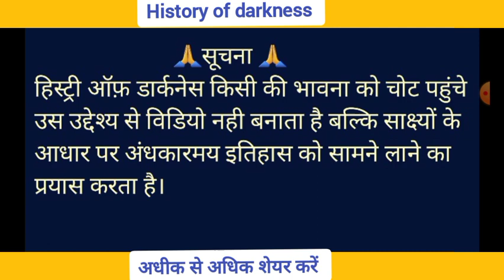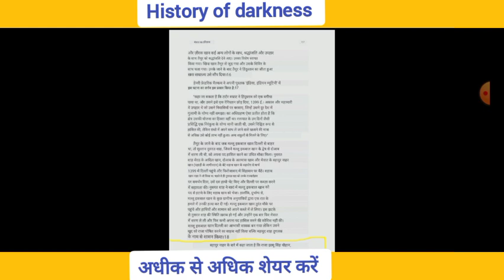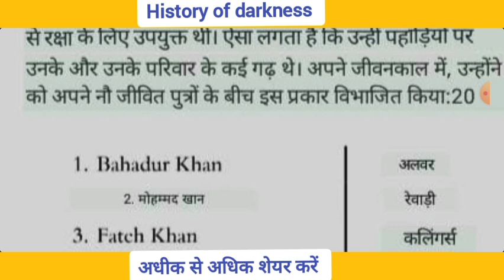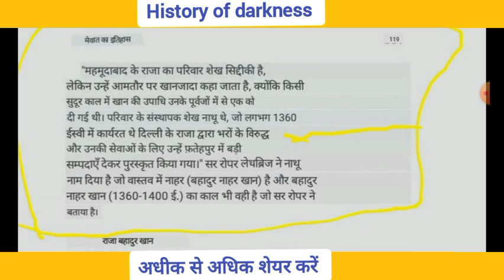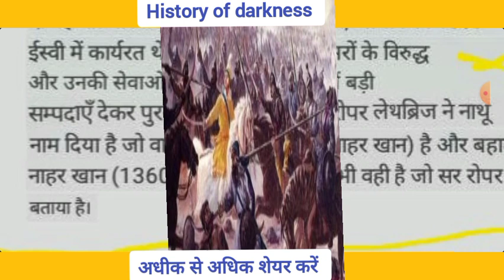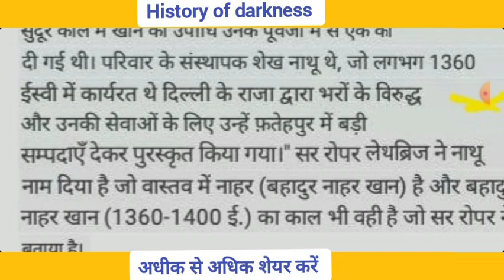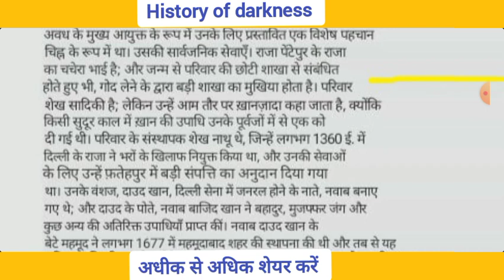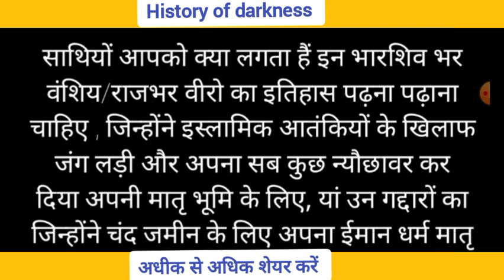राजा बहादुर नाहर खान का धर्म परिवर्तन बीर भरों के खिलाफ अभियान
राजा बहादुर नाहर खान का धर्म परिवर्तन बीर भरों के खिलाफ अभियान बदले में मिला खानजादा का ईनाम